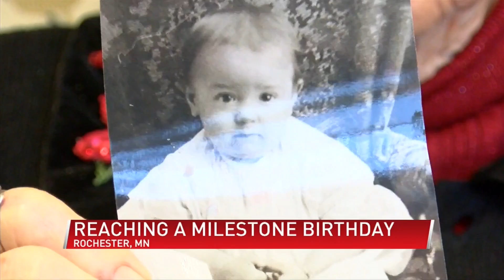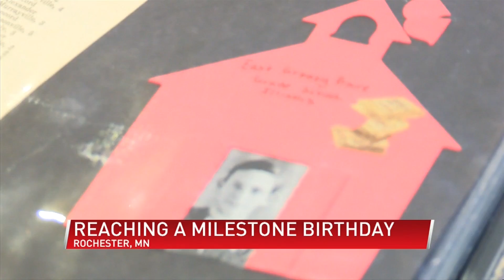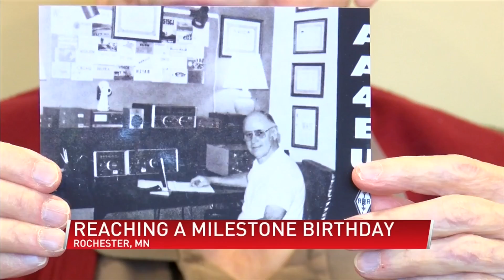Three Rochester seniors reach a milestone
(ABC 6 News) -- Celebrating milestone birthdays is a part of life, whether it's your first birthday or your 50th, but it's not every day that someone hits the century mark.